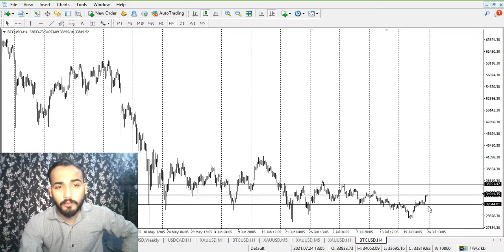Technical Analysis on Bitcoin 3000$ to 20000$🆕 group is starting soon limited seats available 💵😇⚡☺️👍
Today Technical Analysis on Bitcoin 💵

Today on Gold Analysis 24/07/2021 Saturday

InshAllah this month minimum target 5k$ InshAllah and we will do this

3000$ to 20000$ journey mein jo jo anna chahtey hen woh mujhe call karen shukriyaaa

Jitna share kr skty hen karen takey dusron ki bh help hosaky share kren zada sey zada
If anyone wants to learn about this financial Market then inbox me thank you

Youtube Previous video link 🔗